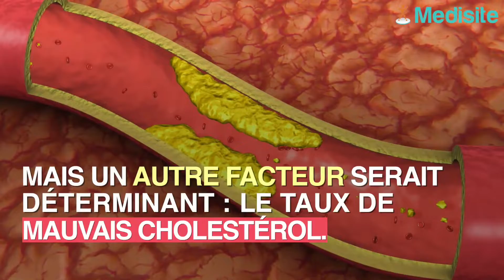Attention le mauvais cholestérol favoriserait la maladie d'alzheimer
Une récente étude vient de faire rapport confirmant le lien entre la maladie d'alzheimer et le mauvais cholestérol. Cette étude va permettre d'aider les médecins à cerner les véritables causes de la maladie.